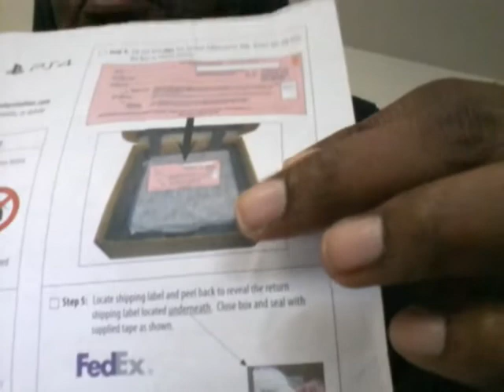Get a console get insurance